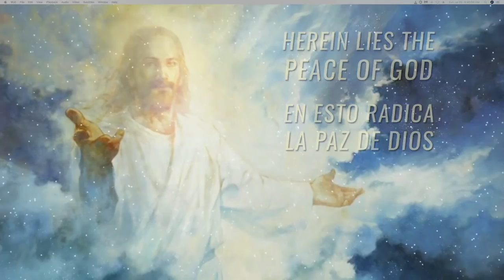Stop Being Busy, Be Present - Divine Intervention #8 - UCDM (Traducción al Español)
Practice and live the mystical teachings of Jesus assisted by online courses, online retreats, and an online Tribe of Christ community Let go of the "doer" through an experience of prayer and allowance, opening up to God's love like a little flower to the sun.

El tema de este show es dejar ir al “hacedor” y entrar en una experiencia de oración y permisión, abriéndonos al amor de Dios como una pequeña flor al sol. El show invita a todos a la experiencia de la intervención divina, al milagro y a una oración.

The ACIM online show Divine Intervention with Ana and Ken has its basis in Jesus' teachings of A Course in Miracles (ACIM). This interactive, experiential, bilingual show (translation offered in Spanish) has a beautiful prayerful vibe and focuses on the unlearning of everything we thought we were, thereby coming into the complete Reality of who we truly are.

This recording of Divine Intervention took place at Quinta del Sol, Chapala, Mexico on July 22, 2018.